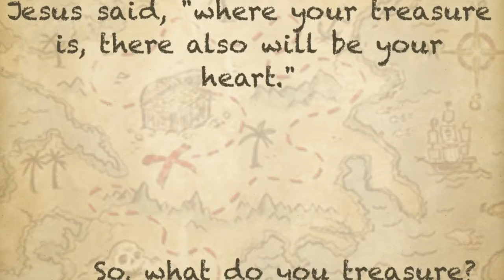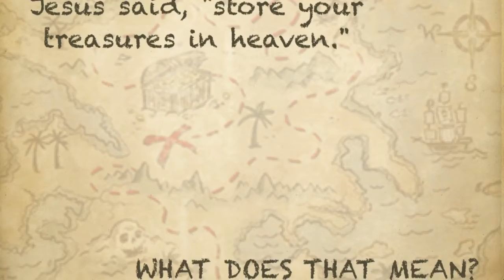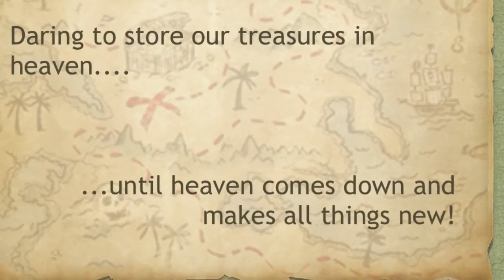Where's Your Treasure?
Imago Dei Youth Ministry Beach Retreat 2012
Reflections on Matthew 6:19-21
Wind made it hard to hear, sorry :(